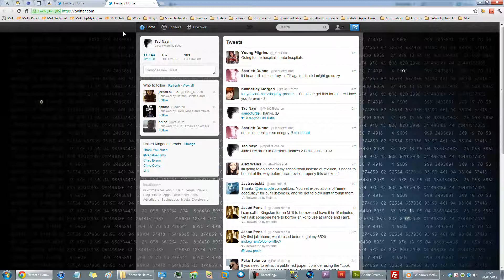Current Project: purgeTwitterTrends Chrome Extension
(I apologize for the crudeness of the video. I just wanted to finally get a clip of my extension in action out there, so I just quickly recorded the video, as there were 5 purge-able trends there. I've posted numerous images of it's functionality on Twitter over the last few weeks, but no videos.)

My "Official" description:

As you may have noticed, recently, Twitter has become an annoying playground for fanboys and fangirls of, to be frank, terrible, terrible "artists". Eventually I, and my friends, got so sick of seeing things like the ones in this video multiple times a day, EVERY day that I decided to develop a Chrome extension, for personal use, to rectify and alleviate this tremendous eye-sore. I received major interest in this concept in a very short period of time, so I decided to fully develop it for others to use.

It runs in the background and blocks these kind of trends from appearing. Simple as that. It just works.

As of this date it:
• Blocks trends to do with Justin Bieber, One Direction, Lady GaGa, Rebecca Black, Jedward, and The Jonas Brothers, with more upon request
• Counters Twitter's AJAX-updating methods
• Is customisable - you can enable or disable the filtering of certain topics
• Auto-updates when I push a new update
• Includes links (in the options page: chrome://settings/extensions) to easily report feedback, bugs, requests, etc directly to me